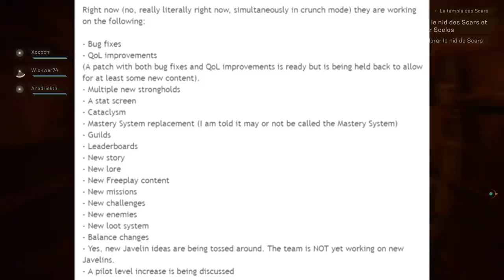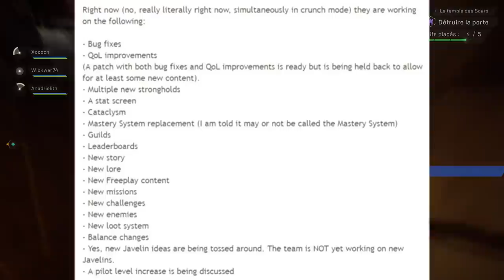Anthem - EA PLAY Ce qu'il faut pour sauver Anthem et leaks sur reddit!